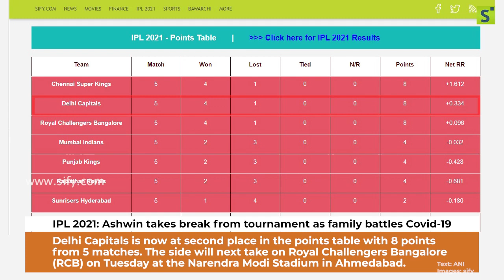IPL 2021: Ashwin takes break from tournament as family battles Covid-19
Chennai: Delhi Capitals spinner Ravichandran Ashwin has announced that he would be taking a break from the ongoing Indian Premier League (IPL) season as he wants to extend support to his family who are currently battling Covid-19.

Ashwin played the match against SunRisers Hyderabad in the IPL on Sunday and after the game, he took to Twitter to announce that he would be taking a break from the ongoing IPL.

"I would be taking a break from this year's IPL from tomorrow. My family and extended family are putting up a fight against COVID19 and I want to support them during these tough times. I expect to return to play if things go in the right direction. Thank you @DelhiCapitals," tweeted Ashwin.

To this tweet, the official handle of Delhi Capitals said: "Extending our full support to you in these difficult times, @ashwinravi99. Sending you and your family all the strength and prayers from all of us at Delhi Capitals."

The Covid-19 pandemic has gripped India and the country has been reporting more than 3,00,000 new cases every day. This is the most number of cases being reported since the pandemic broke out in 2020.

Kane Williamson played an unbeaten knock of 66 but he did not find a supporting batsmen at the other end, but a 14-run cameo from Jagadeesha Suchith took the match into a Super Over here at the MA Chidambaram Stadium on Sunday. In the end, Delhi Capitals managed to chase eight runs in the Super Over to win the match.

Earlier, Prithvi Shaw and Rishabh Pant played knocks of 53 and 37 respectively as Delhi Capitals posted a score of 159/4 in the allotted twenty overs. Shikhar Dhawan and Steve Smith also chipped in with knocks of 28 and 34 while for SRH, Siddarth Kaul returned with two wickets.

Delhi Capitals is now at second place in the points table with 8 points from 5 matches. The side will next take on Royal Challengers Bangalore (RCB) on Tuesday at the Narendra Modi Stadium in Ahmedabad.

Source :ANI
Author :ANI